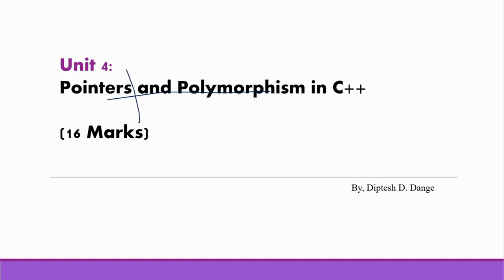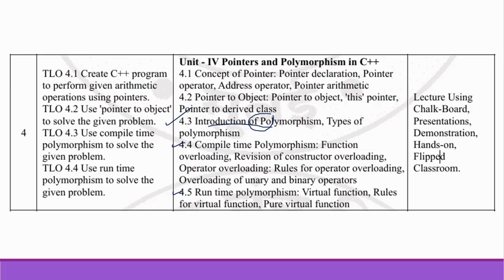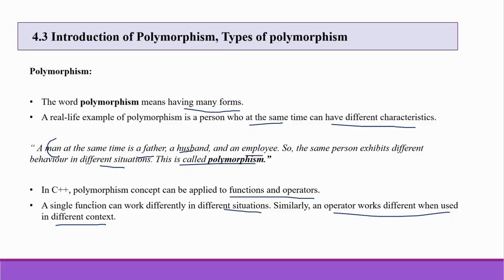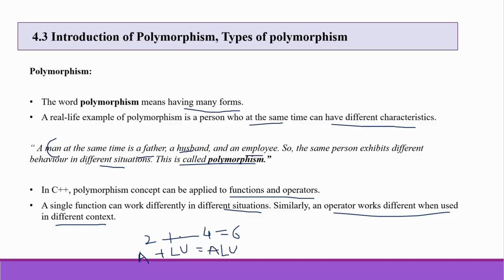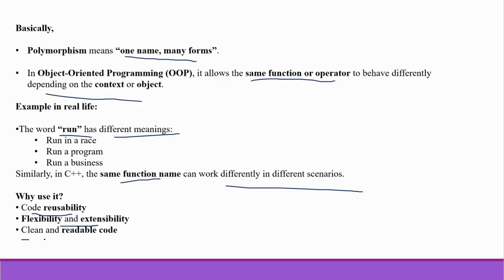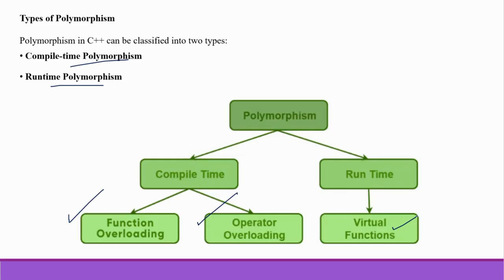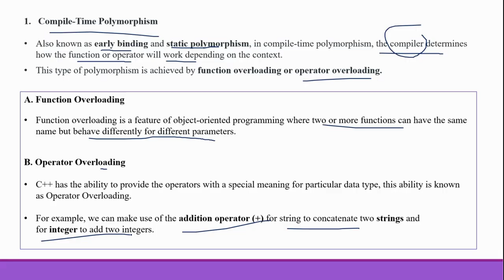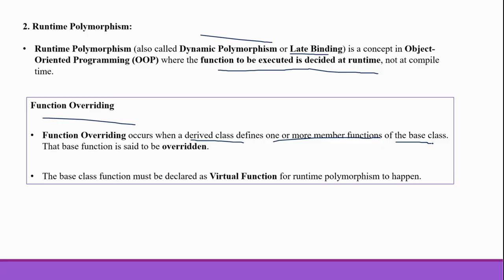4.3 Introduction to Polymorphism, Types of Polymorphism | MSBTE | K Scheme | Unit 4 OOP | Easy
🎓 Learn from experts, clear your concepts, and score high in exams.
🔔 Join the movement! Boost your technical skills with minimum fees.

Object-Oriented Programming Using C++ | MSBTE K Scheme | Course Code: 313304   By: ALU FOUNDATION

Important Links:

Welcome to ALU FOUNDATION – your learning partner for MSBTE Diploma courses. This course is specially crafted for  Computer Engineering, IT, and related branches under the K Scheme curriculum by MSBTE (Maharashtra State Board of Technical Education).

Course Details

Course Name: Object-Oriented Programming Using C++
Course Code: 313304
Curriculum: MSBTE – K Scheme

Topics Included:

1. Core OOP Concepts:

   * Inheritance
   * Polymorphism
   * Encapsulation and Abstraction

2. C++ Programming Essentials:

   * Syntax, Operators, and Control Structures
   * Functions and Recursion
   * Arrays and Pointers
   * File Handling

3. Practicals and Exam Preparation:

   * Lab Manual Solutions
   * Assignments
   * Viva Questions and Answers
   * Practice Problems